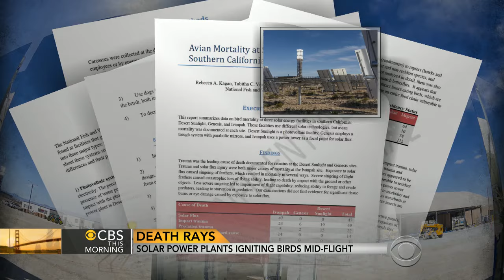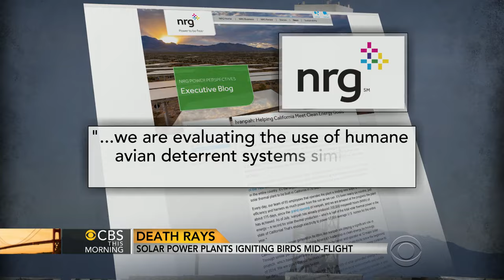California solar power plants ignite birds mid-flight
A Bay Area company is being urged to make changes to its state-of-the-art solar plant since thousands of birds have been burned to death by its panels. Ben Tracy reports.